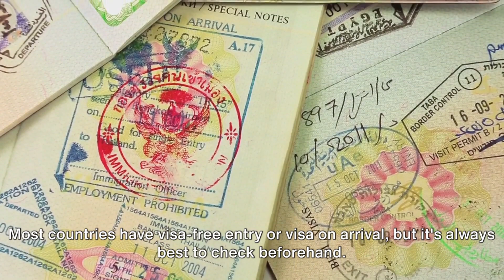Taiwan Unveiled || Taiwan Travel Destinations 2023 || Notable Destinations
Ultimately, visiting Taiwan is an immersive experience that caters to a wide range of interests. Whether you're captivated by natural wonders, drawn to urban exploration, or fascinated by cultural heritage, Taiwan promises a tapestry of memories that will leave a lasting impression.

00:00:00
Introduction to Taiwan

00:00:32
Exploring Taipei

00:00:55
Discovering Tainan

00:01:13
Unveiling the Quirky Facts of Taiwan

00:02:24
Exploring Sun Moon Lake

00:02:40
Adventure in Taroko Gorge

00:02:54
Beach Paradise in Kenting National Park

00:03:12
Tips for Traveling in Taiwan

00:04:20
End Sting